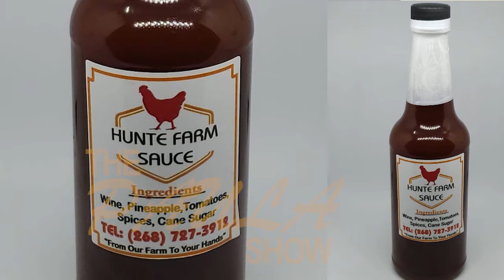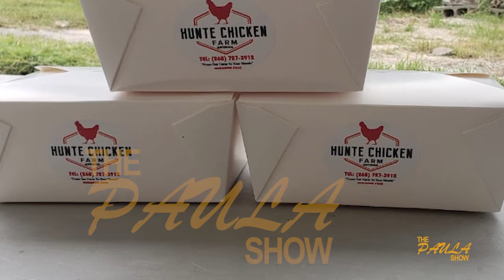Hunte's Farm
SEASON 15